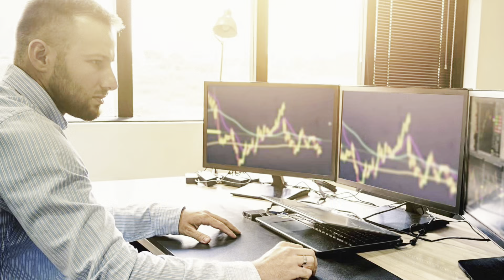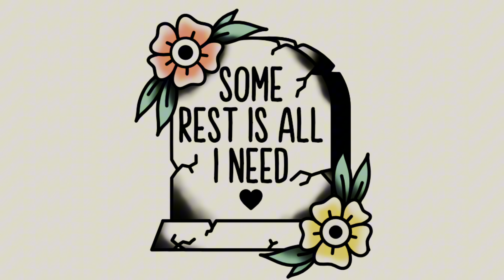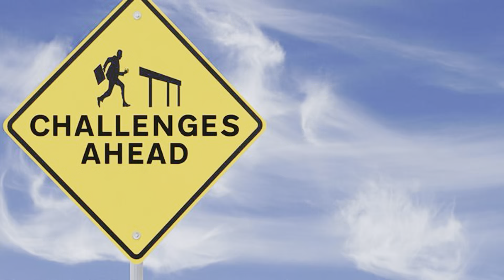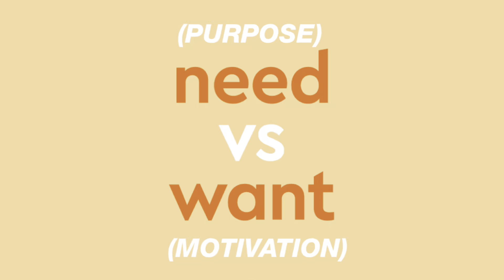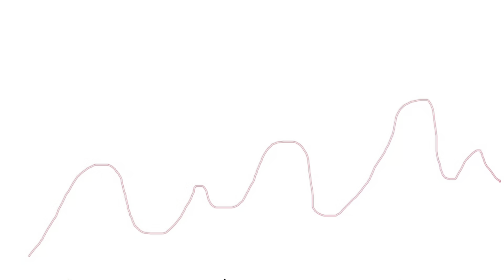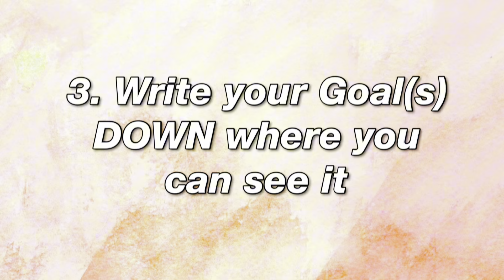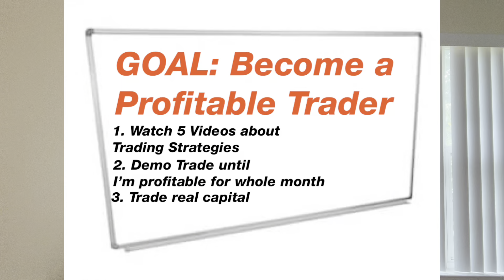Why You Haven’t Achieved Your Dream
In this video, Alan honestly explains why you haven’t achieved your dreams yet…. BUT it can be changed easily. I hope you enjoy and learn something!